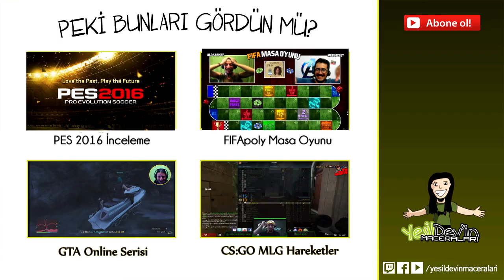ÇILDIRDIM - Ben and Ed - Sıcağı Sıcağına